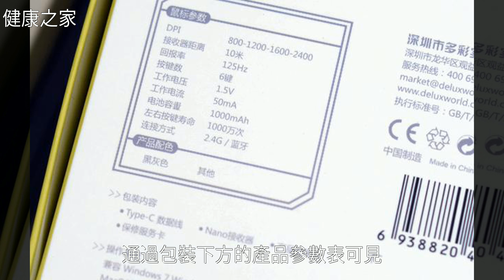“鼠標手”可不單單是長老繭，這款造型奇怪的辦公神器可以預防它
“鼠標手”可不單單是長老繭，這款造型奇怪的辦公神器可以預防它“鼠標手”可不單單是長老繭，這款造型奇怪的辦公神器可以預防它